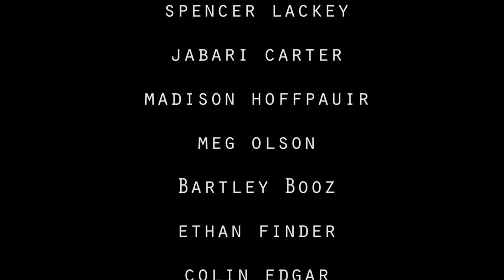In Silence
Directed and Written by Sarah Durham
Director of Photography Madison Hoffpauir